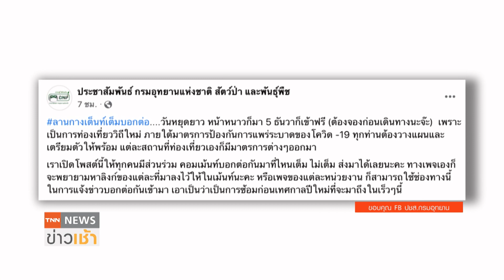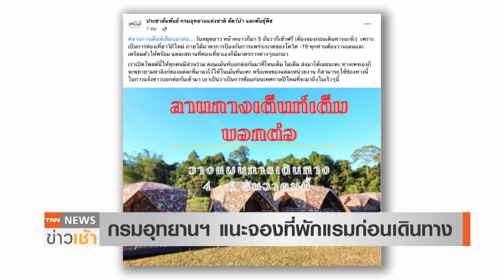เที่ยวรับลมหนาวอุทยานฯ ลานกางเต็นท์เต็มทุกแห่ง l TNN News ข่าวเช้า l 05-12-2021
ช่วงวันหยุดยาว อุทยานแห่งชาติเขาใหญ่มีบรรยากาศคึกคักเป็นอย่างมาก นักท่องเที่ยวพากันไปจับจองกางเต็นท์พักค้างแรมจนเต็มพื้นที่ ขณะที่อุทยานแห่งชาติหลายแห่งลานกางเต็นท์ถูกจองจนเต็มเช่นเดียวกัน